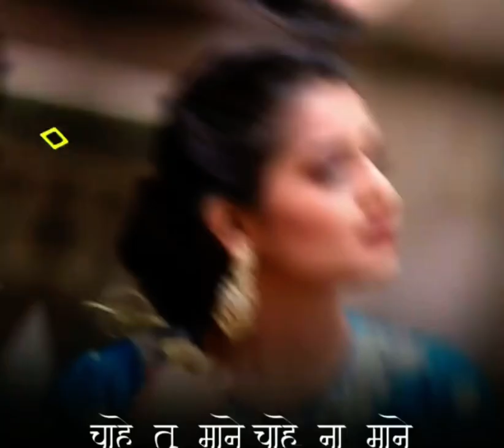Marathi Status Song | DJ song | Hruta Fans | Whatsapp Status